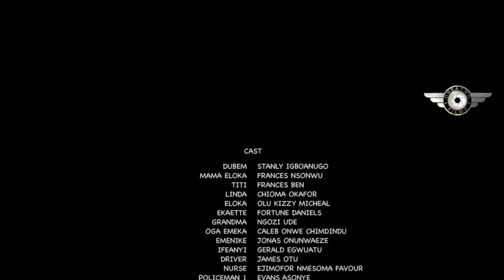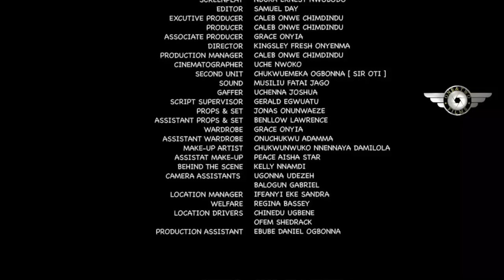How The Pretty Rich Single Lady Fell In Love Wit Poor Carpenter Guy She Went 2 Ask For Direction-NG